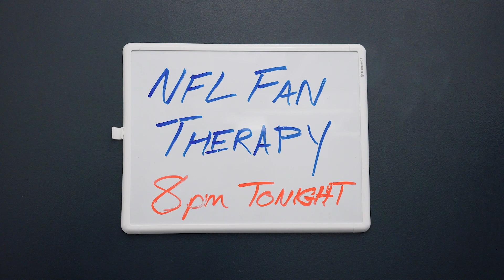NFL FAN THERAPY: What's A Team Name Anyway?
Courtney loves bars, sweat, watching games in the nude, and her football team that's aptly named...The Football Team.

Therapist- Hallie Haas
Pats Fan- Randy Gardner
Washington Fan- Courtney Maginnis
Steelers Fan- James Hesky
Browns Fans- Brian Allen Mitchell & Joe Miles
Eagles Fans- Jim Dodge & Patrick Schroeder